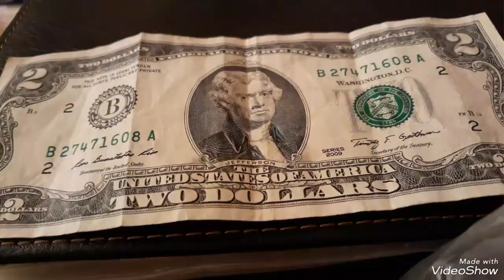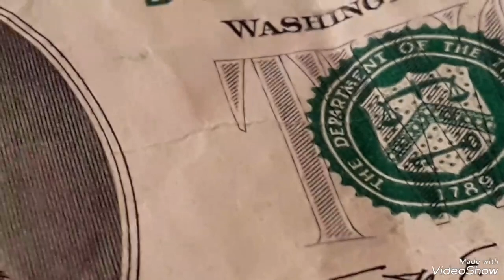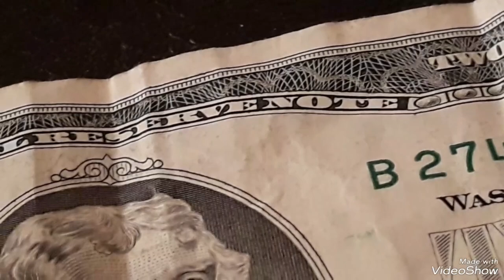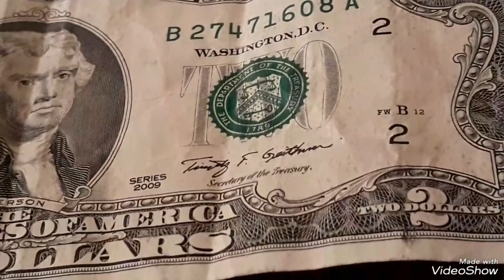Super Rare 2009B Most valuable Two Dollars Star note to look For !!